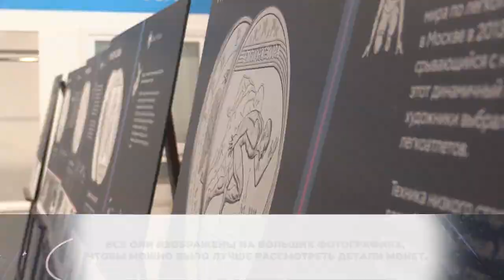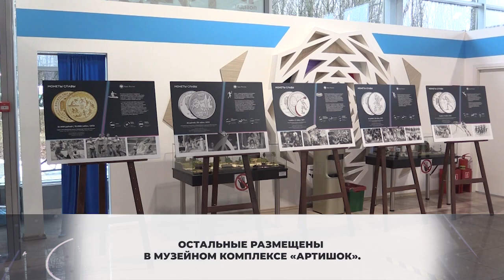В Химках проходит выставка монет. 30.11.2020